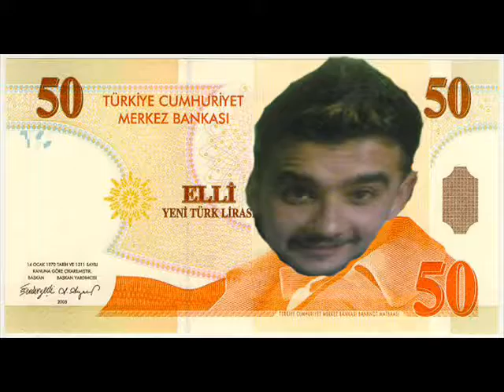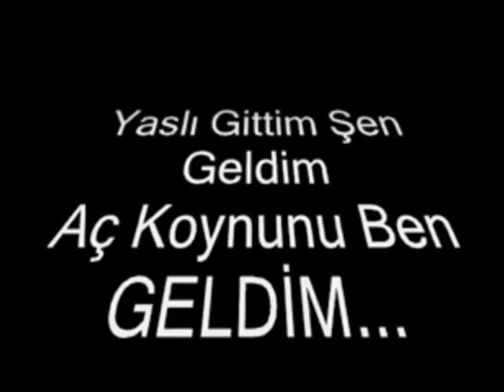Delinin Şiiri_GÜLME GARANTİLİ;)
ADRESİM :huzur evleri .sarhoşlar apartmanı NO:9 BİZ EWDE YOKUZ. :)